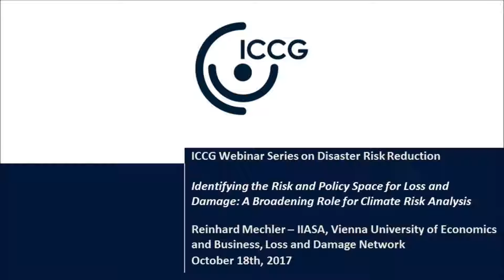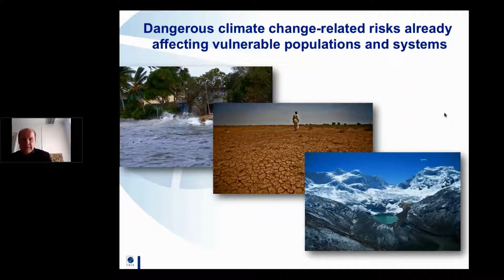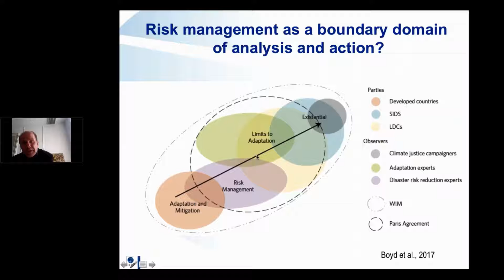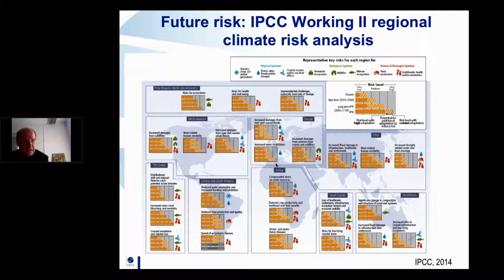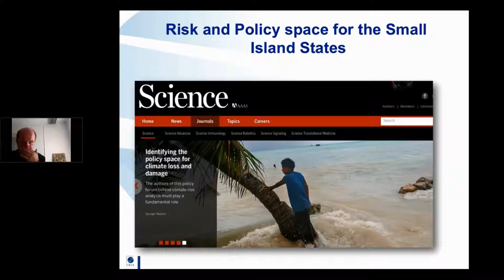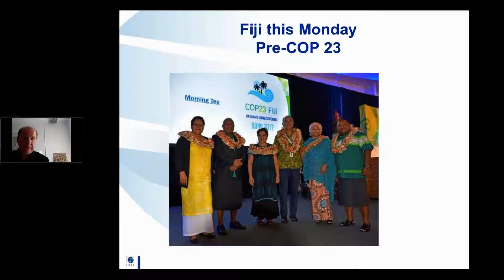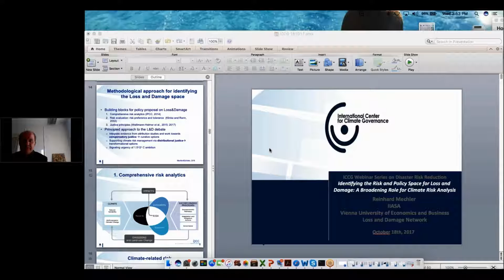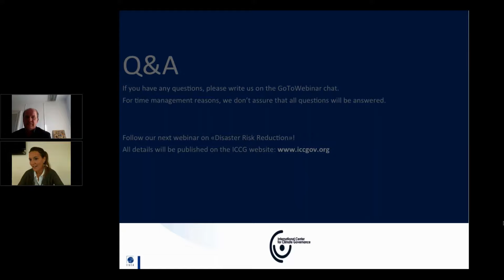ICCG Webinar: Identifying the Risk and Policy Space for Loss and Damage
Throughout 2017, ICCG is running a series of webinars on their current hot topic: Disaster Risk Reduction. This recording was filmed as part of this series. It is entitled "Identifying the Risk and Policy Space for Loss and Damage".

The webinar was given by Reinhard Mechler – IIASA, Vienna University of Economics and Business, Loss and Damage Network, on October 18th 2017.

In the run-up to the Paris Climate Agreement and thereafter, there has been heated debate as to what the Loss and Damage debate should cover. The discussion develops and applies a principled framework for aligning perspectives and evaluating policy options that are under discussion as climate negotiations are going forward.